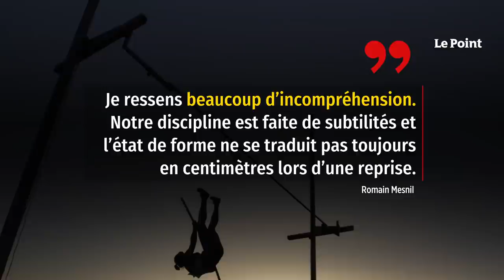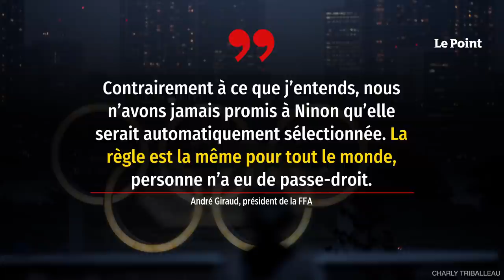JO de Tokyo : la non-sélection d’une athlète française fait polémique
C’est une nouvelle qui ne manque pas de faire du bruit dans le monde de l’athlétisme français. La perchiste Ninon Guillon-Romarin, détentrice du record national à 4,75 m et seule athlète tricolore à avoir réalisé les minima olympiques (4,70 m) en 2019, ne fait pas partie de la délégation française en partance pour les Jeux olympiques de Tokyo. Comme le rapporte France Info, son entourage dénonce une véritable injustice et estime que son récent accouchement, en février, serait la cause principale de sa non-sélection.